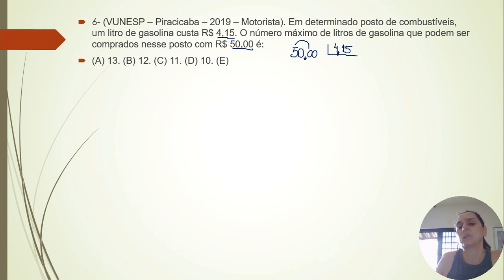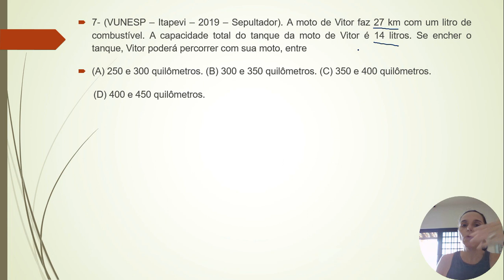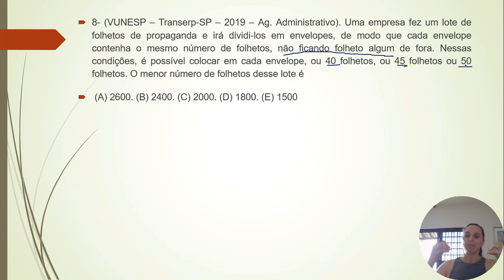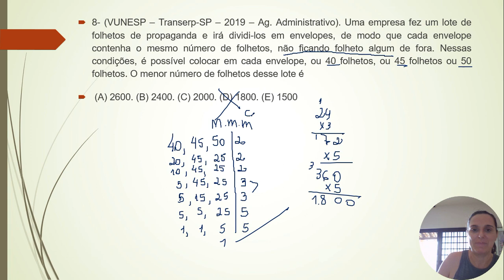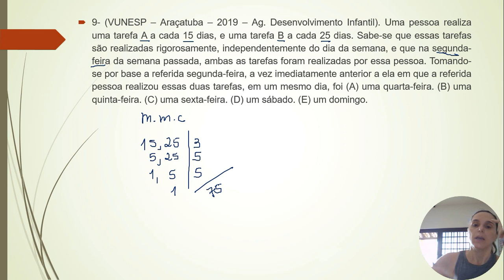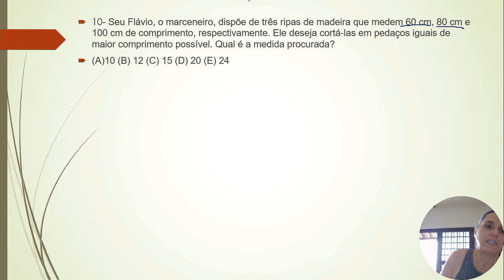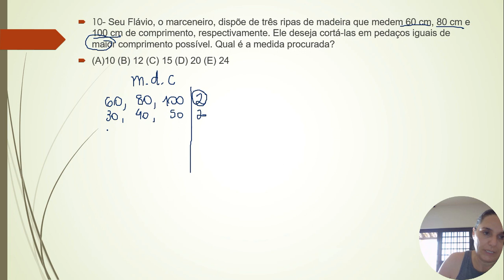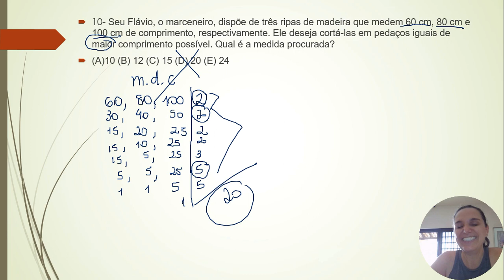Questões Vunesp correção parteII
6- (VUNESP – Piracicaba – 2019 – Motorista). Em determinado posto de combustíveis, um litro de gasolina custa R$ 4,15. O número máximo de litros de gasolina que podem ser comprados nesse posto com R$ 50,00 é:
7- (VUNESP – Itapevi – 2019 – Sepultador). A moto de Vitor faz 27 km com um litro de combustível. A capacidade total do tanque da moto de Vitor é 14 litros. Se encher o tanque, Vitor poderá percorrer com sua moto, entre
(A) 250 e 300 quilômetros. (B) 300 e 350 quilômetros. (C) 350 e 400 quilômetros.  (D) 400 e 450 quilômetros.
8- (VUNESP – Transerp-SP – 2019 – Ag. Administrativo). Uma empresa fez um lote de folhetos de propaganda e irá dividi-los em envelopes, de modo que cada envelope contenha o mesmo número de folhetos, não ficando folheto algum de fora. Nessas condições, é possível colocar em cada envelope, ou 40 folhetos, ou 45 folhetos ou 50 folhetos. O menor número de folhetos desse lote é
9- (VUNESP – Araçatuba – 2019 – Ag. Desenvolvimento Infantil). Uma pessoa realiza uma tarefa A a cada 15 dias, e uma tarefa B a cada 25 dias. Sabe-se que essas tarefas são realizadas rigorosamente, independentemente do dia da semana, e que na segunda-feira da semana passada, ambas as tarefas foram realizadas por essa pessoa. Tomando-se por base a referida segunda-feira, a vez imediatamente anterior a ela em que a referida pessoa realizou essas duas tarefas, em um mesmo dia, foi (A) uma quarta-feira. (B) uma quinta-feira. (C) uma sexta-feira. (D) um sábado. (E) um domingo.
10- Seu Flávio, o marceneiro, dispõe de três ripas de madeira que medem 60 cm, 80 cm e 100 cm de comprimento, respectivamente. Ele deseja cortá-las em pedaços iguais de maior comprimento possível. Qual é a medida procurada?